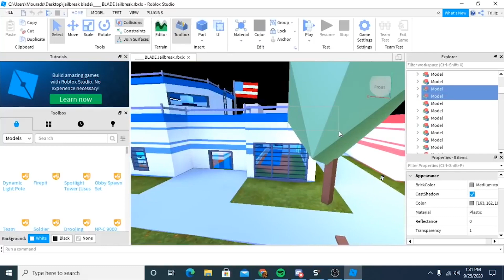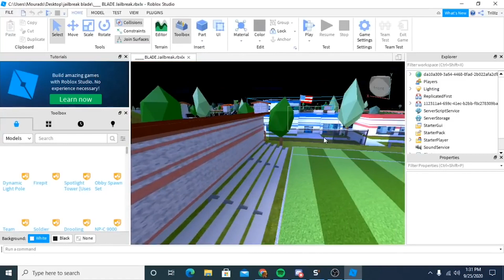people can COPY popular roblox games..